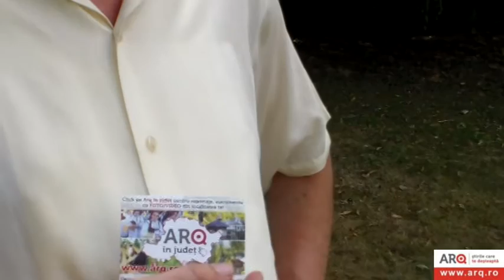FILM NR 3 SECVENTE